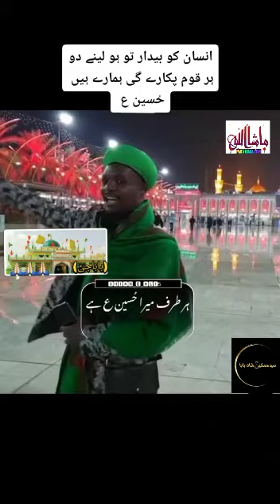ماشاءاللہ ج حرم میی بہت ہی خوبصورت کلام